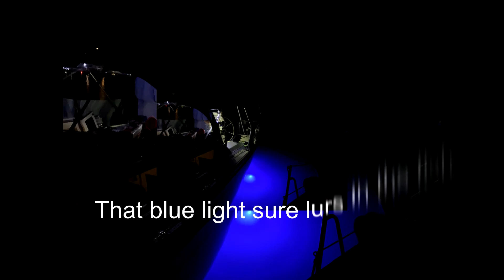EP 6 LABOR DAY 2019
Well this was a great weekend on anchor at Ft. Mcree just off the Pensacola gulf entrance. We rafted up with some great friends and had a hell of a weekend!